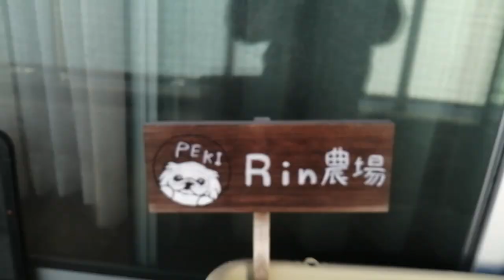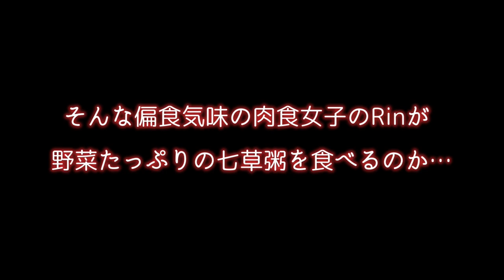ペキニーズRinと一緒に春の七草を探して❝七草粥❞を作ってみた！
散歩の途中に見つけた春の七草を使って七草粥を作ってみました！

【ペキニーズと平穏に暮らすためのブログ】